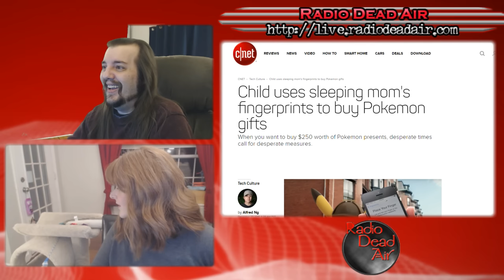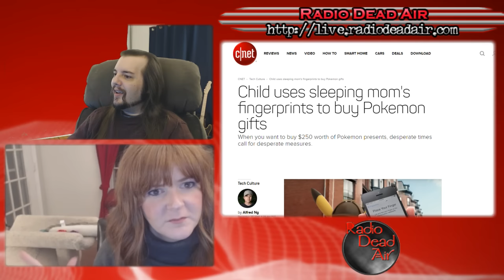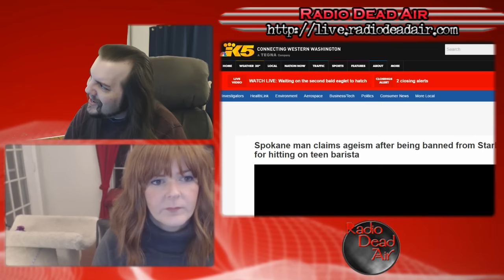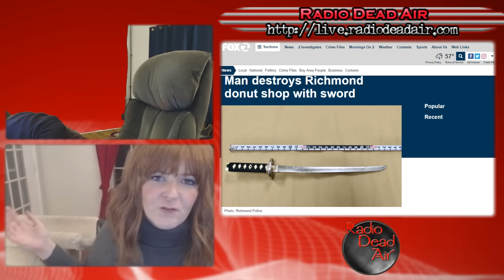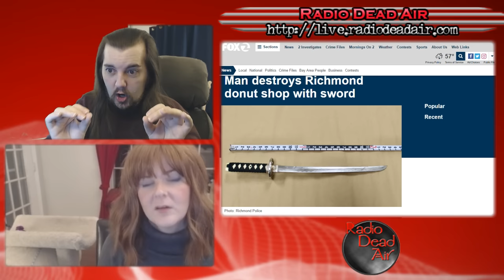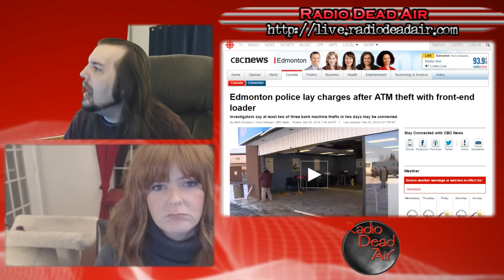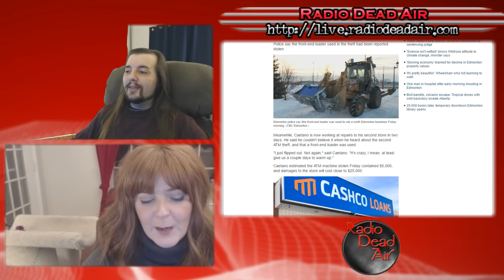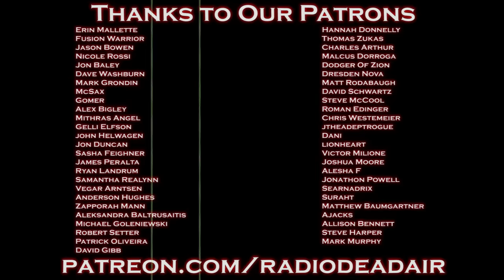WTFIWWY Live - Samurai Donut Shop - 1/3/17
This week: Hit and run (without the run), a scary-smart 6 year old tries to catch them all and a good ol' fashioned backhoe crime spree ...